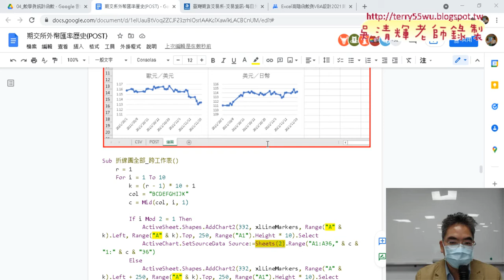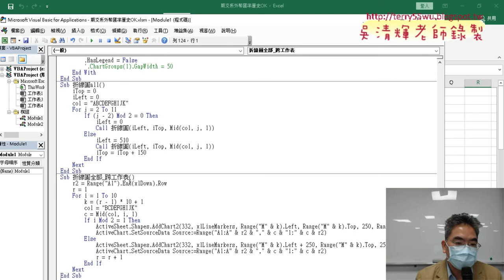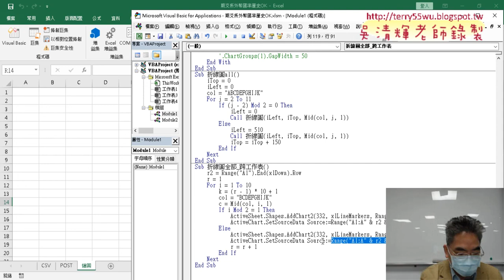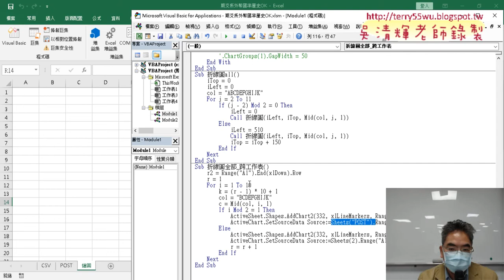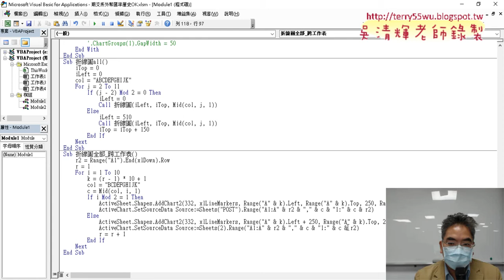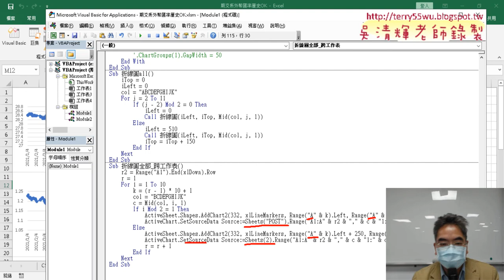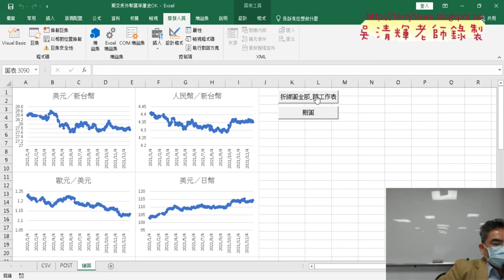05 改為跨工作表顯示多圖表